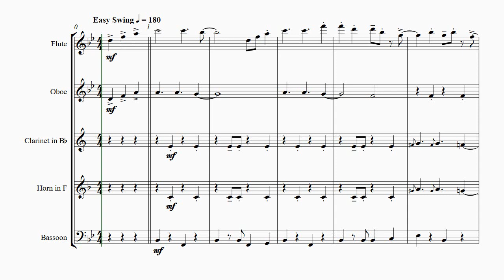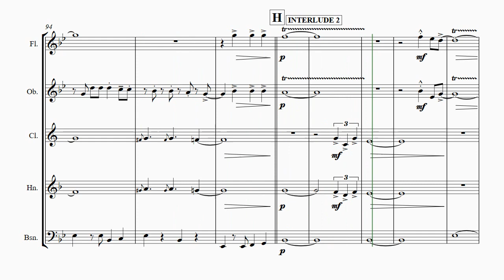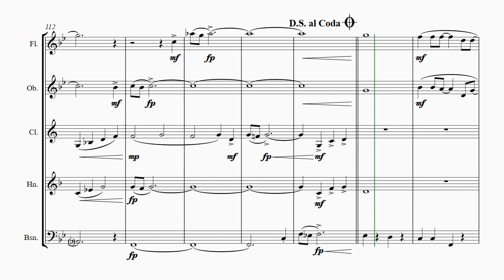Driving Home For Christmas - Chris Rea's classic - Woodwind Quintet - Bb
About this arrangement:

Chris Rea's classic - brings the real holiday mood.

Instrumentation:
Full Score
Flute
Oboe
Bassoon
Drum Set
Glockenspiel
Piano
Electric Guitar